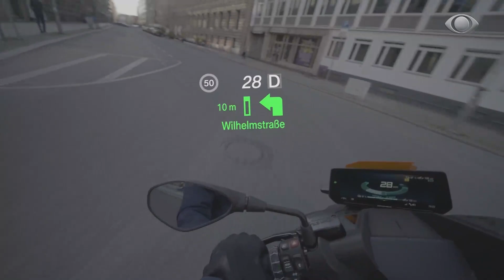BMW CONNECTEDRIDE SMARTGLASSES